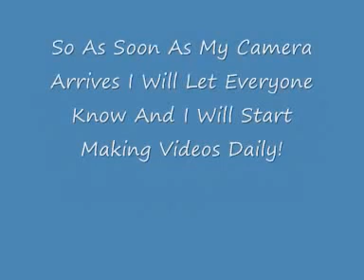Welcome To My Channel!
Just A Little Introduction